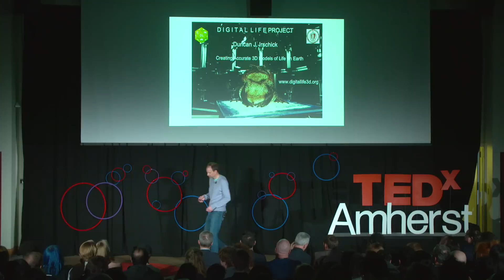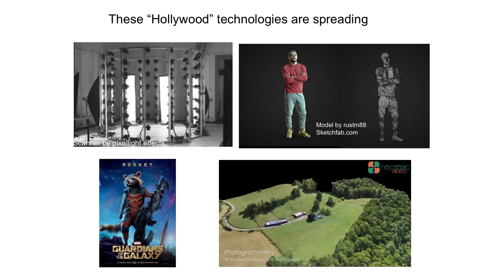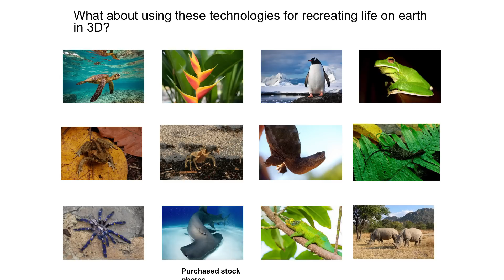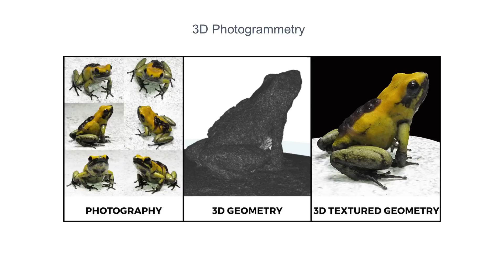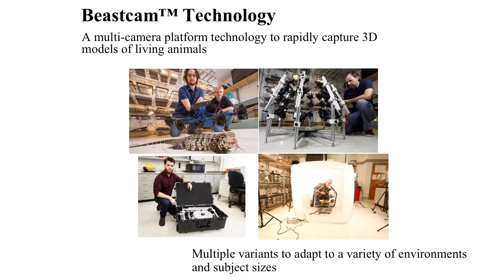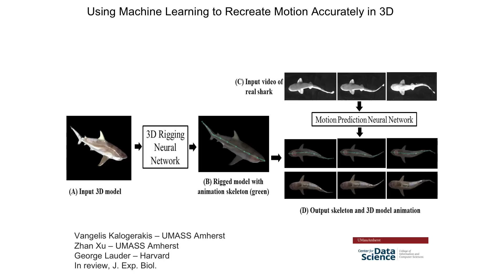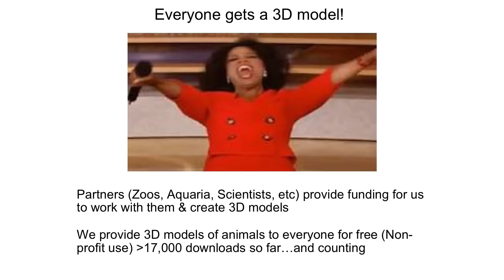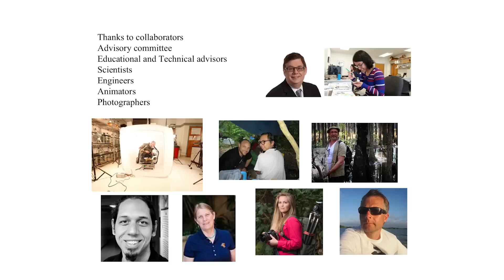How to create a 3D digital animal | Duncan Irschick | TEDxAmherst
We must learn from the life around us according to biologist and innovator Duncan Irschick. Irschick brings us through his experience 3D imaging animals.  Duncan J. Irschick is an integrative biologist and innovator interested in the evolution and ecology of animal athletics, and how biological form informs synthetic design. Some of his research interests include gecko adhesion, 3D-imaging, animal movement, and bioinspiration. He is a co-inventor of two technologies – GeckskinTM, a bioinspired superadhesive, and BeastcamTM, a portable multi-camera technology that can create high-resolution 3D models of living creatures. This talk was given at a TEDx event using the TED conference format but independently organized by a local community.